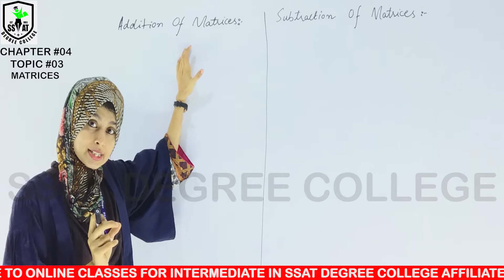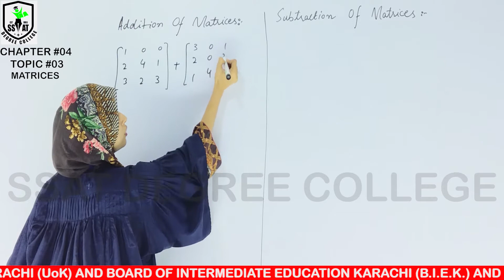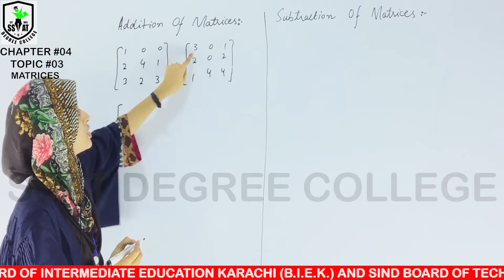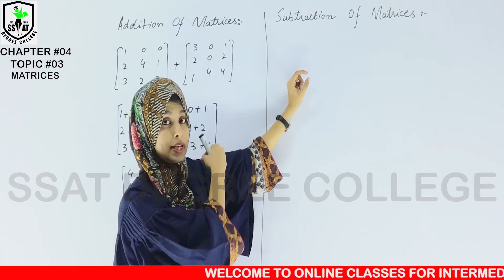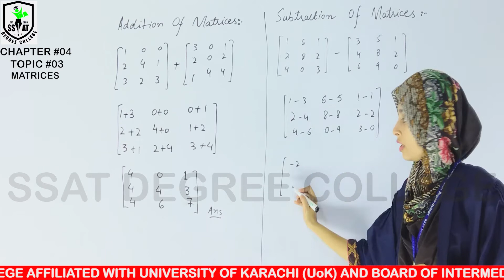XI MATHS CH#4 TOPIC #3